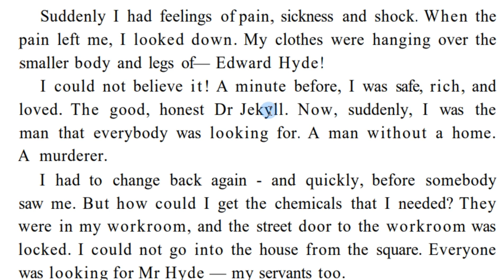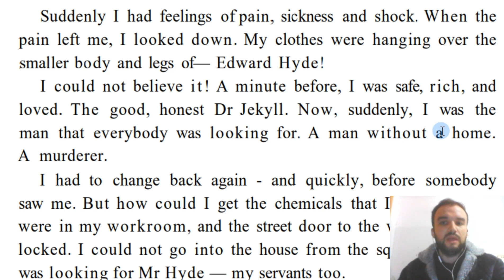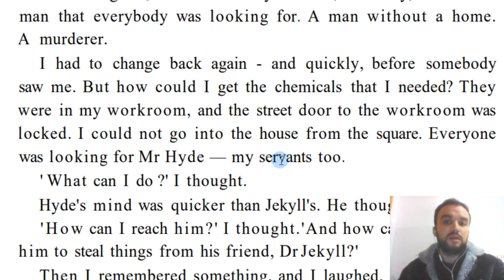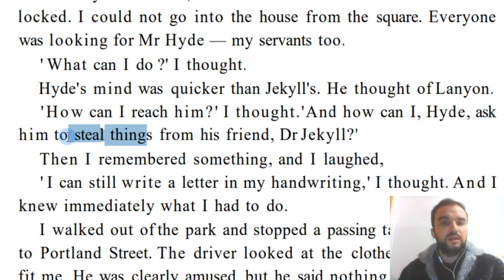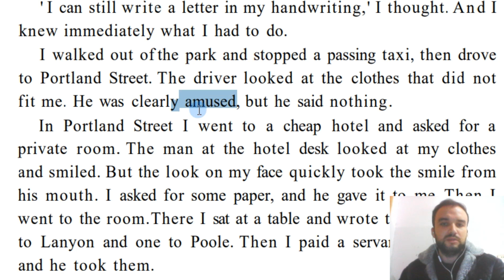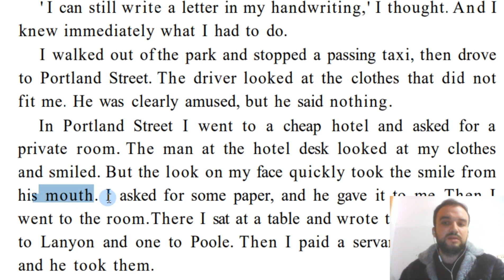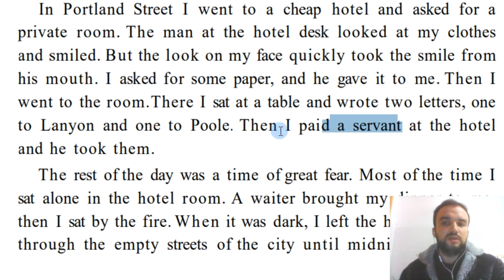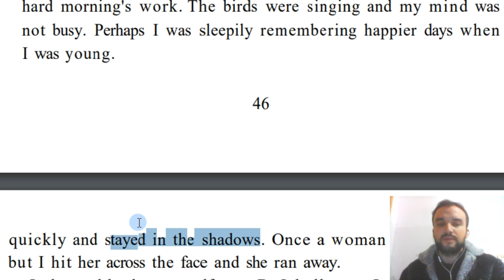İngilizce Hikaye Çevirileri- Pre-Intermediate- Dr Jekyll and Mr Hyde -Part 42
Pre-Intermediate seviyesinde İngilizce hikaye çevirileri yaparak İngilizce öğreniyoruz. Hikayemiz ''Dr Jekyll and Mr Hyde''  tarihçesi.